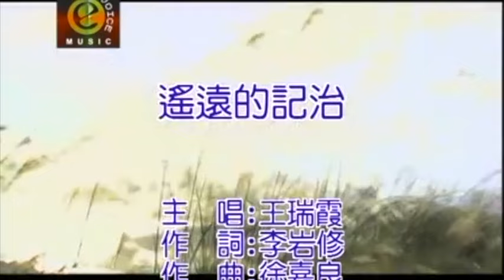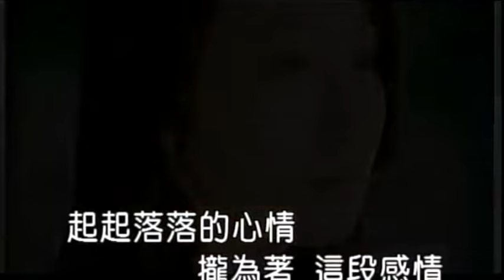王瑞霞 多謝你的愛新歌+精選 官方完整版Offical專輯組合3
王瑞霞 遙遠的記治 專輯名稱 多謝你的愛新歌+精選 詞作者 李岩修 曲作者 徐嘉良

曲：徐嘉良 /詞：李岩修
東聲唱片傳播有限公司

清清的茶香氣 有春天的味
這杯茶乎我想起你
若有你置身邊 陪伴阮講歸暝
這款的日子不知等何時
我愛的彼個你 不知置叨位
置過著甚款的日子
思念煞像雨水 是抹凍停止
辛酸甲傷悲攬身邊
為感情顛顛醉 辛酸是隨人添
幸福的日子還擱差一氣
冷淡的夜都市 寂寞隨風吹歸暝
愛情是遙遠的記治

王瑞霞 伍浩哲 褪色的感情 專輯名稱 多謝你的愛新歌+精選 詞作者 李岩修 曲作者 徐嘉良

{女)天未清月抹明　我的心抹倘平靜
(男)無熱度的感情　要維持甘有可能

(女)窗外的雨抹停　一段情隨風飄零
(男)愛愈深心愈凝　分開是一種酷刑
(女)起起落落的心情
更多更詳盡歌詞 在 ※ Mojim.com　魔鏡歌詞網
(男)攏為著一段感情
(合)誰知對你深深的感情 會起風湧

(女)感情若是冷冷清清　咒詛已經變形會幸福是無可能
(男)我這款個性　放蕩是本性　但不是薄悻
(女)感情已經冷冷清清　美夢抹倘完成傷害已經
來造成
(男)不知這段情
(合)是幸是不幸
(合)褪色的感情 按怎還

王瑞霞 人生的波浪 專輯名稱 多謝你的愛新歌+精選 詞作者 李岩修 曲作者 徐嘉良

茫茫的　人生路途　愈行愈艱苦
賭氣來　踏入江湖　世間第一憨
少年時個性莽撞　無愛聽人講
如今受過創傷　才知艱苦

人生中的波浪　有時起風有時雨
愛忍受著痛苦　最後才會成功
一步一步為前途　來打拼我的幸福
我相信　我一定　一定會成功